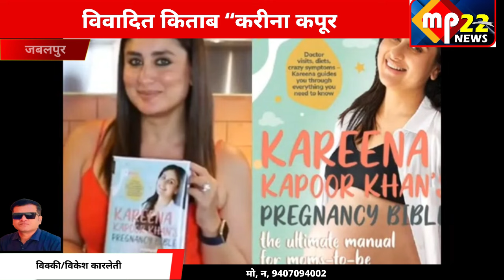एक्ट्रेस करीना कपूर की विवादित किताब ‘‘करीना कपूर खान्स प्रेग्नेंसी बाइबिल’’ का मामला हाईकोर्ट में